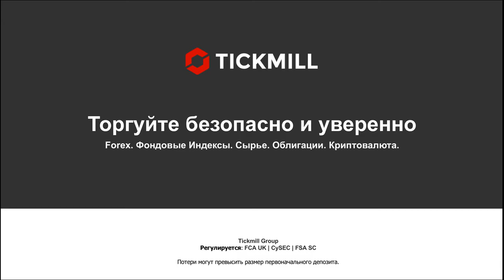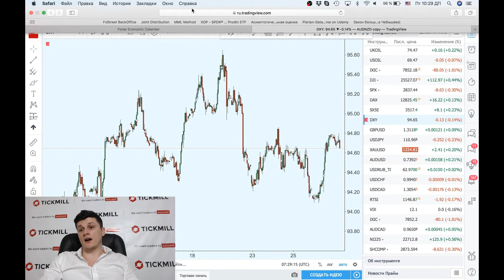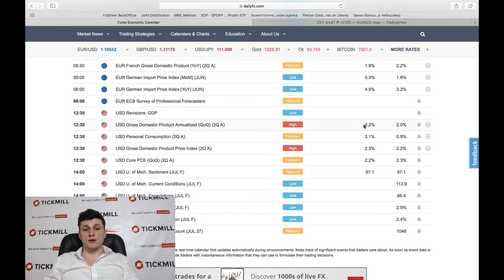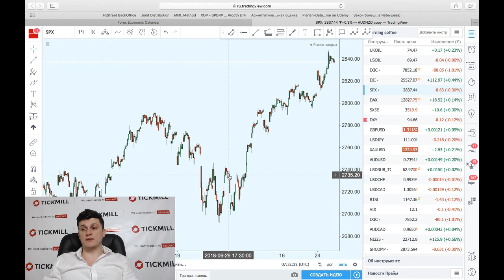Доля "реальной" угрозы в позиции Трампа?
Почему инвесторы становятся все более устойчивы к резким замечаниям Трампа?

4. Наш путь к успеху